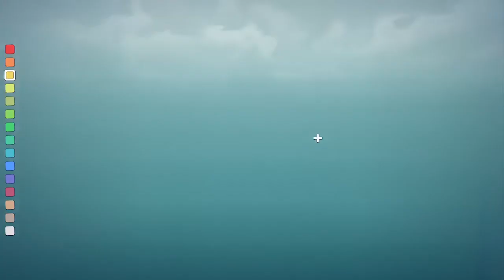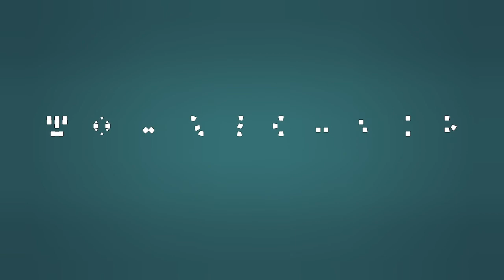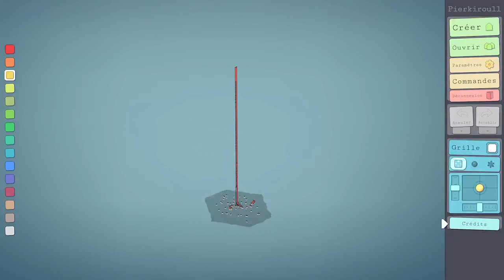Le Test Déteste de Townscaper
Dernier ajout au XboxGamePass, Townscaper est un jeu vidéo indépendant sorti en juin 2020 par Oskar Stålberg. Le jeu est un City-builder minimaliste, avec des graphismes low poly et une interface utilisateur simple.
Plates-formes : Android, iOS, Microsoft Windows, Mac OS, Nintendo Switch
Genres : City-builder, Jeu vidéo indépendant, Jeu vidéo de stratégie